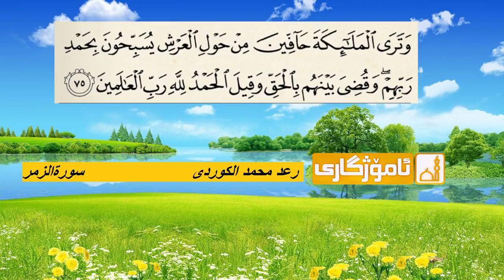سورة الزمر الشيخ رعد الكردي